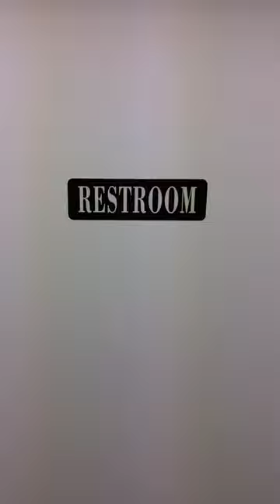Drone In The Bathroom 💧🧻 🙌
Drone comes to the rescue when I ran out of towels in the restroom. The Mini 3 Pro is a great little hand dryer! 😜

Kelly Shores is a FAA Part 107 certified drone pilot. He enjoys flying toy drones, camera drones, RC airplanes, and FPV quads. When he's not flying drones, Kelly enjoys photography, biking, travel and hanging out with his family!